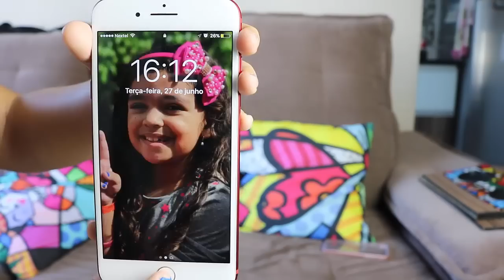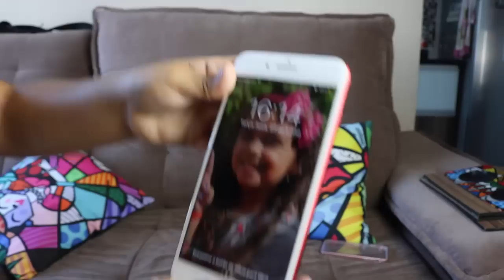GANHEI UM IPHONE 7 PLUS VERMELHO - PRESENTE DE ANIVERSÁRIO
Olá galerinhaaaaa! Neste vídeo eu amostro o meu presente de aniversário um iphone 7 plus red, ele e lindo e eu estou apaixonada por ele. Deixem seus comentários, avaliem o vídeo com gostei e adicionem aos favoritos. Um super beijo da Duda

❤ Mande a sua Cartinha :
Eduarda Ferrão
CAIXA POSTAL: 47012
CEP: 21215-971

❤ Musical.ly: @eduardaferrão